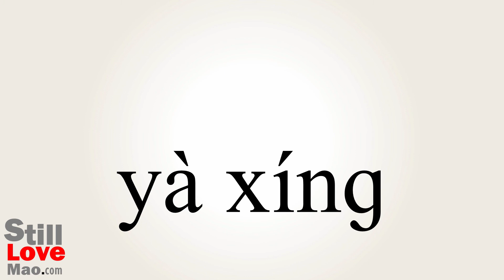How to Say Subtypes in Chinese